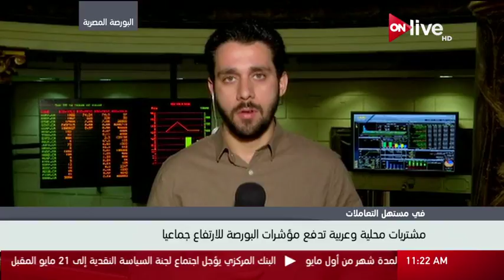متابعة لمؤشرات البورصة المصرية في بداية تعاملات اليوم ـ الثلاثاء 2 مايو 2017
الموقع الرسمي للقناة  ..